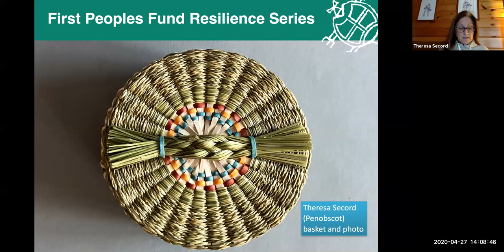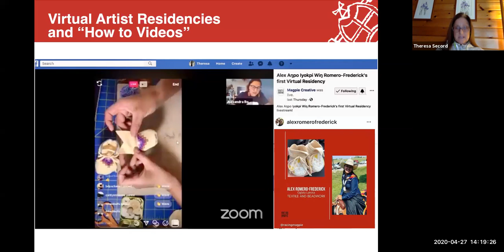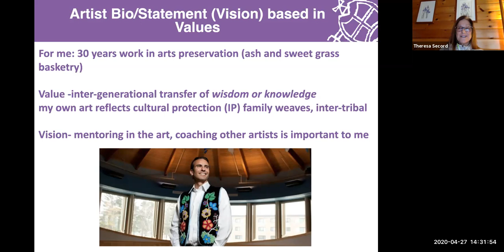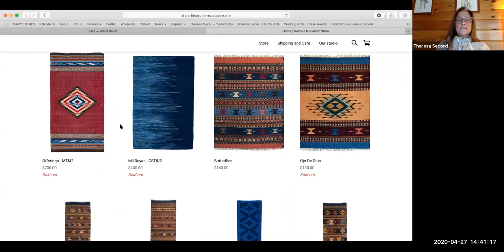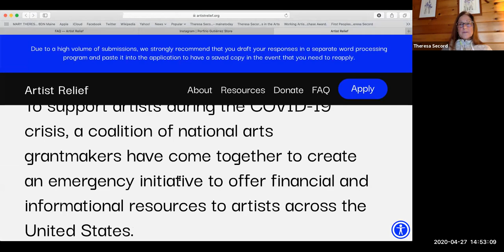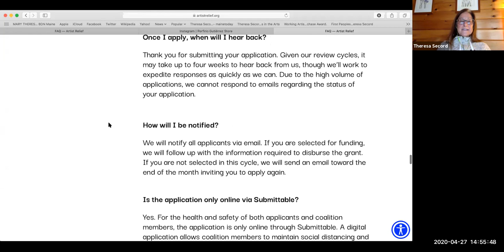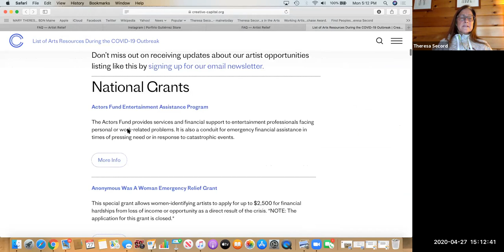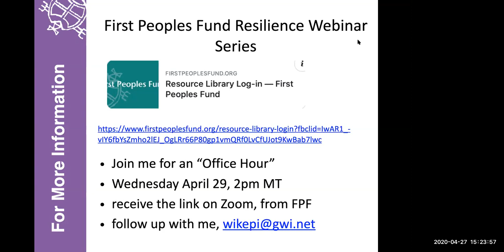FPF Resilience Webinar Series: Keeping Your Vision Central to Your Art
We’re back with the next workshop in our Resilience Webinar Series: Keeping Your Vision Central to Your Art by Theresa Secord (Penobscot Nation). Theresa is a 2009 Jennifer Easton Community Spirit Award honoree, 2010 Artist in Business Leadership fellow, and Native Artist Professional Development trainer.

This webinar is intended to remind Native artists to keep their values at the center of their art practice, during the challenging time of COVID-19. We will discuss crafting (or editing) your values-based Artist's Statement (highlighting your practice and accomplishments) and a Needs Statement, describing how the COVID-19 crisis has affected your financial well-being. These are two necessary components in the artists relief resilience grants being offered now. Current relief arts grants will be shared.